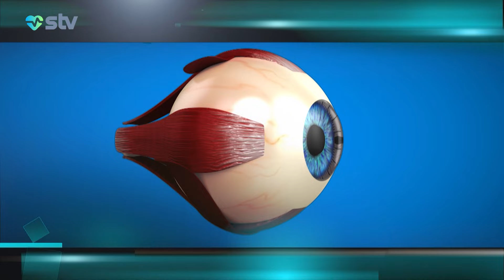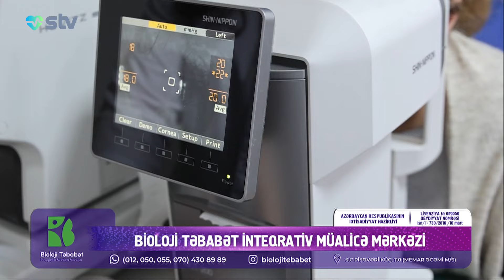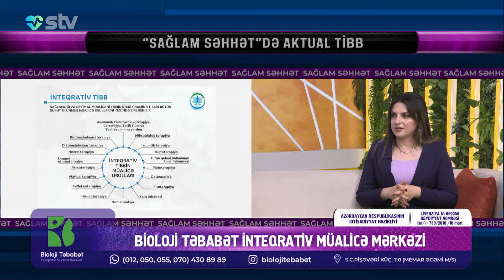Qlaukoma xəstəliyinin yaranma səbəbləri nələrdir?